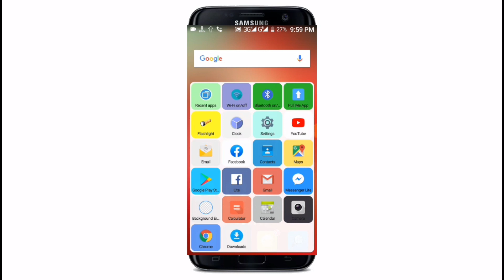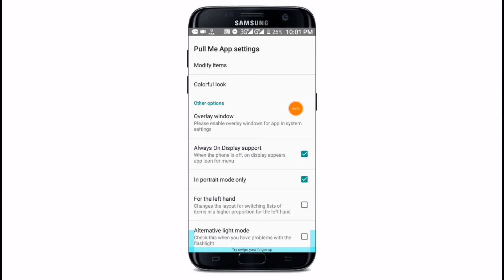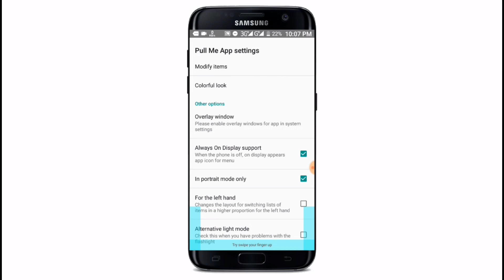অ্যান্ড্রয়েড ফোনকে সহজ & স্টাইলিস্ট ভাবে ব্যবহার করুন ? || Best Android Mobile app || Pull Me App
আপনার হাতে যদি একটি এন্ড্রয়েড মোবাইল থাকে তাহলে আজকে ভিডিওটি আপনার জন্য খুবই গুরুত্বপূর্ণ হতে চলেছে.
আজকের ভিডিওতে আপনি এমন একটি অ্যাপ এর সাথে পরিচিত হবেন যে আপনি মাধ্যমে আপনার অ্যান্ড্রয়েড ফোনকে অনেক সহজ ভাবে ব্যবহার করতে পারবেন এবং আপনার এন্ড্রয়েড ফোনটি অনেক স্টাইলিস্ট হয়ে যাবে.
তাই আশা করি আজকে ভিডিওটি আপনি সম্পূর্ণ দেখবেন এবং ভিডিও দেখে নতুন কিছু শিখে নিবেন.

🌚 Colour : Md. Nasim